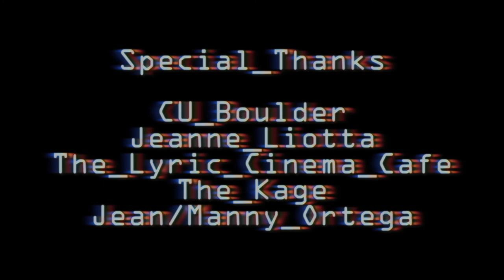The Pink Concept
The Pink Concept (2016) Short Film
A seemingly simple romantic comedy turns out to be something a little more horrifying.

Writer, Director, Editor, Cinematographer, Producer, VSFX - Dario Ortega
Friend - Nick Holland
Caleb - Dillon Cole
Val - Wildrose Hamilton
Camera Operator - Jesse Nyander
Music & Location Sound - Anthony Cross

Special Thanks:
CU Boulder & The Kage
Jeanne Liotta
The Lyric Cinema Cafe
Jean & Manny Ortega